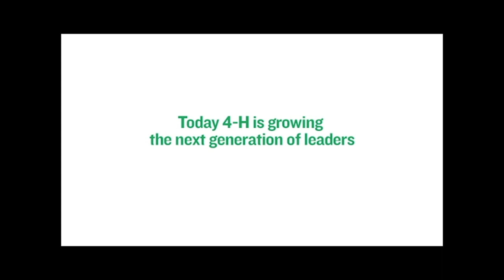Stoughton-Brockton Hockey at Oliver Ames 2-19 20